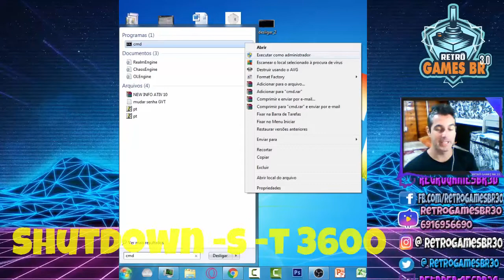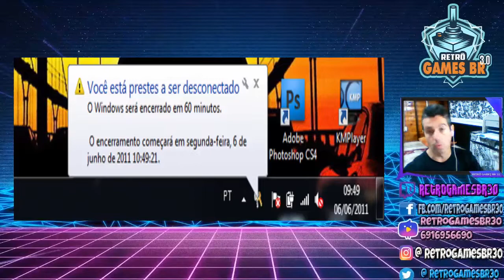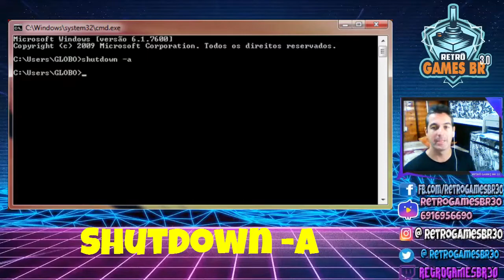[🔵 Tutorial ] Programar PC Desligar Sozinho Windows 7, 8 e 10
Fala Pessoal, mais um vídeo especial para vocês, dessa vez  com um breve tutorial de como Programar PC Desligar Sozinho!

▬▬▬▬▬▬▬▬▬▬▬ஜ۩۞۩ஜ▬▬▬▬▬▬▬▬▬▬▬▬▬
▬▬▬▬▬▬▬▬▬▬▬ஜ۩۞۩ஜ▬▬▬▬▬▬▬▬▬▬▬▬▬
Face: retrogamesbr3
▬▬▬▬▬▬▬▬▬▬▬ஜ۩۞۩ஜ▬▬▬▬▬▬▬▬▬▬▬▬▬

▬▬▬▬▬▬▬▬▬▬▬ஜ۩۞۩ஜ▬▬▬▬▬▬▬▬▬▬▬▬▬
DEMAIS PARCEIROS NOS COMENTÁRIOS!